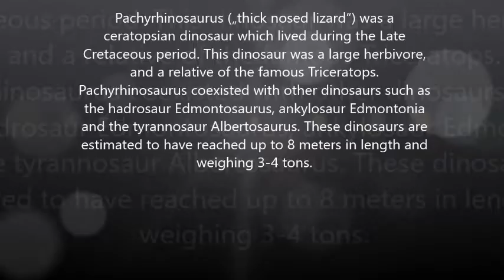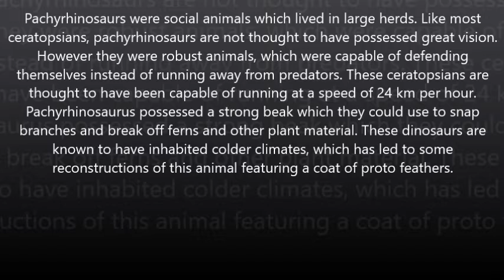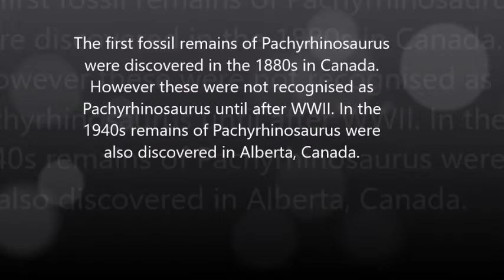Pachyrhinosaurus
Pachyrhinosaurus (meaning in Greek "thick-nosed lizard", from Παχυ (pachy), thick; ρινό (rinó), nose; and σαυρος (sauros), lizard)[1] is an extinct genus of centrosaurine ceratopsid dinosaur from the Late Cretaceous period of North America.